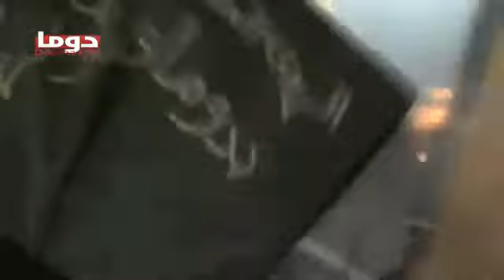Syria | Douma | Fires Due to Napalm Bombs | Feb 11, 2013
Regime warplanes shelled residential areas with Napalm bombs. This footage
shows a house catching fire due to MiG fighter jets' indiscriminate
shelling attacks.